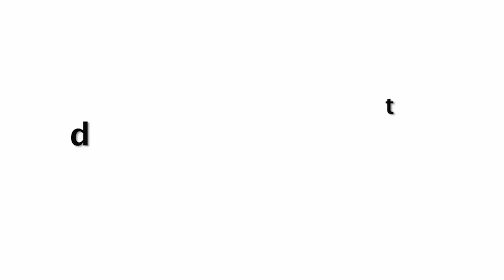Kareena Kapoor Baby Bump Growing Gracefully Into 7th Months Pregnancy